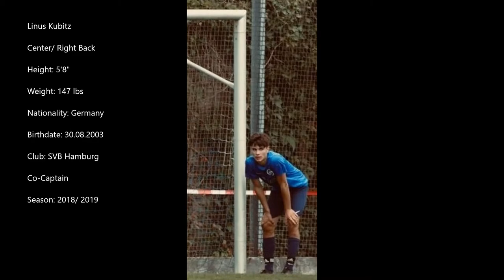Linus Kubitz midseason-soccer-highlights (4 games) 2018/2019